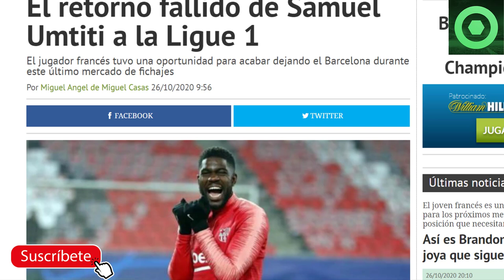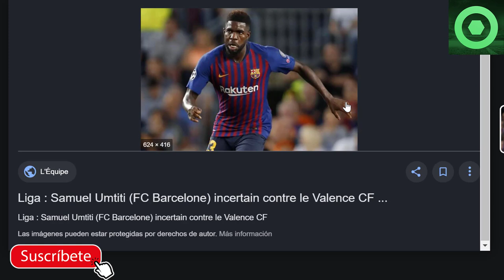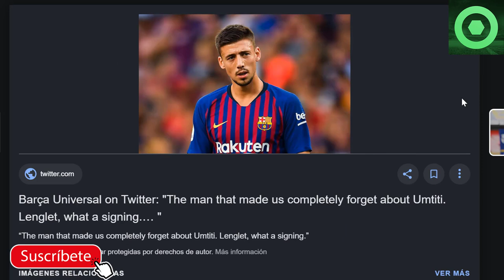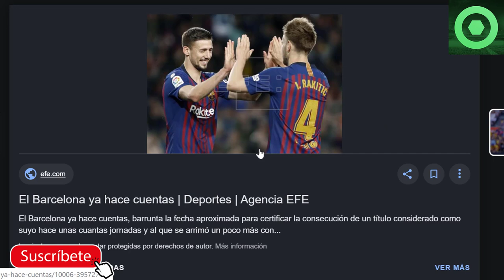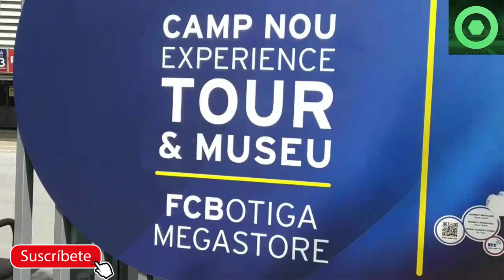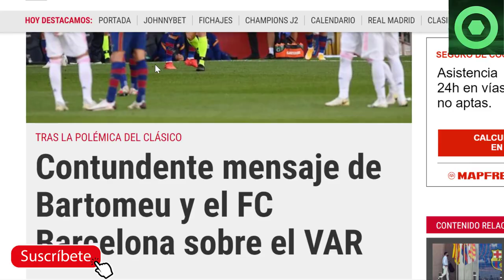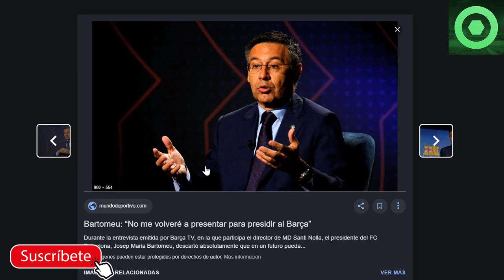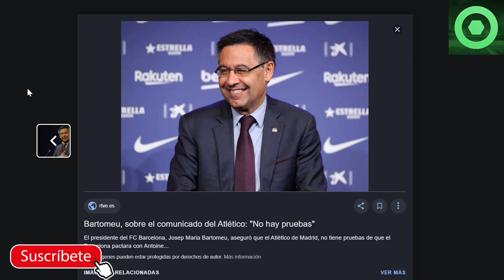⚽COMUNICADO OFICIAL: NOTICIA IMPORTANTE🔥 BARTOMEU TOMA Y COMUNICA DECISIÓN SOBRE SU FUTURO✅ LENGLET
Fuentes:
fcbarcelonanoticias
besoccer
fichajes net